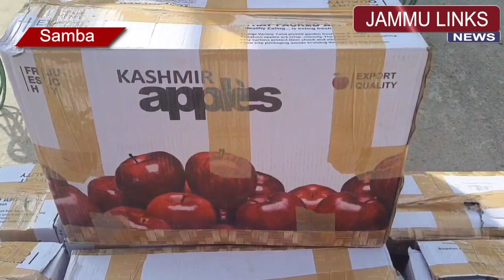Narcotics smuggler nabbed in Samba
Continuing it’s drive against drug-peddlers, Samba Police arrested a narcotic smuggler and recovered 124 kilogram of poppy straw from his possession.